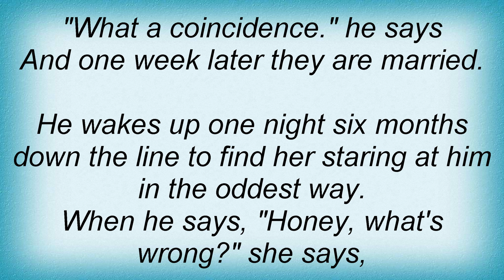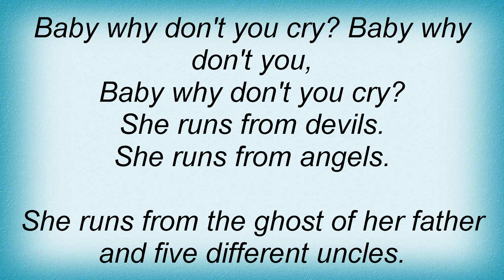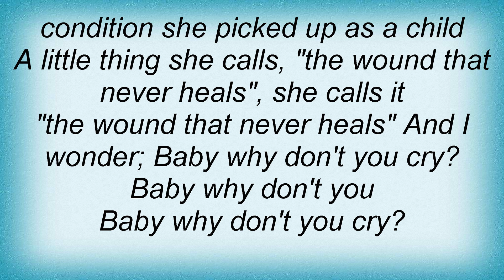Jim White - The Wound That Never Heals Lyrics